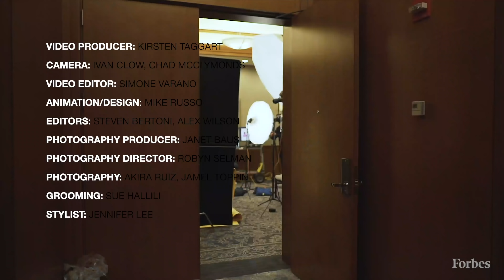Brandon And Bradley Deyo Are Changing The Way Recruiters Scout Talent | Forbes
Twins and cofounders Brandon and Bradley Deyo were always entrepreneurial but they never expected they would be raising serious capital for their company, Mars Reel. The site - which hosts highligh reels and clips for high school and college basketball geared towards recruiters - has drawn the attention of big-name mentors and athletes alike.